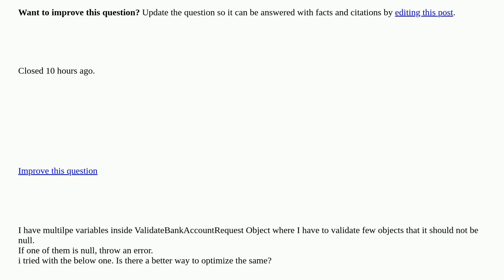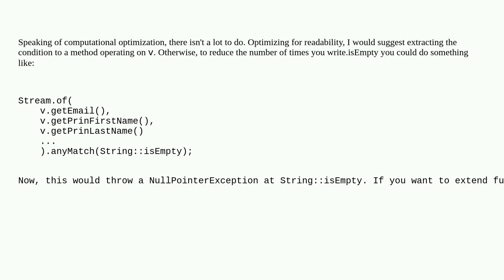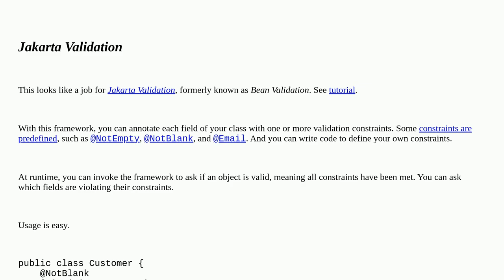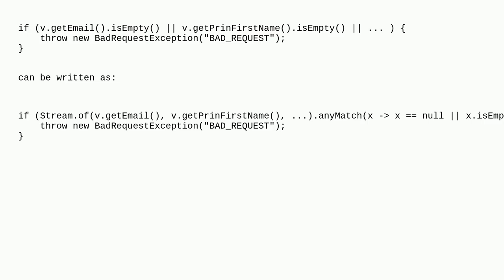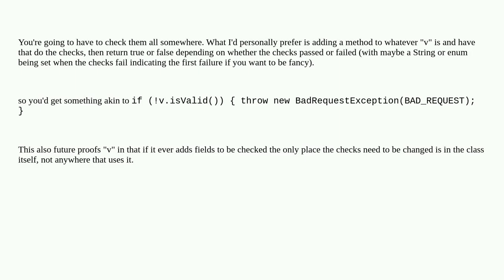how to check multiple variables for 1 condition in java closed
A special thanks goes out to the community

  java